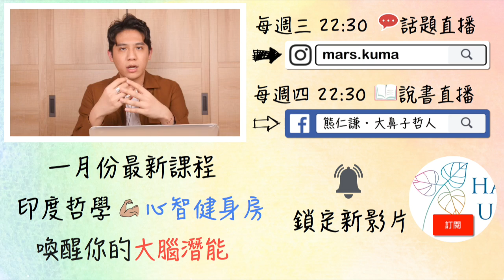人人都可以是領導者！三目標教你掌握職場主控權｜快樂說書秀｜快樂大學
🏅2019年二月份 成功學雙講座上線囉
《第一場：人生目標試金石》
曾以為「只要我做到了，一切都會很好」，過程中的阻礙，卻讓你懷疑自我？
這種錯誤我稱為「主場思維」，運用印度哲學「雷電論」，
學習縝密的分析，檢視人生目標，破除主場思維，挖掘堅定不搖的原動力。

《第二場：期待勒索大革命》
「你這樣真的糟透了！」這是受期望該有的滋味嗎？
了解「故事戰爭效應」，讓你不再受對方的價值觀綁架
透過印度哲學「多因論」，能夠冷靜看透局勢，面對責怪、逼迫，免於期望勒索的陷阱！
・追蹤IG熊仁謙 每週三主題直播：mars.kuma
・加入官方LINE，鎖定最新消息：@happinessuni